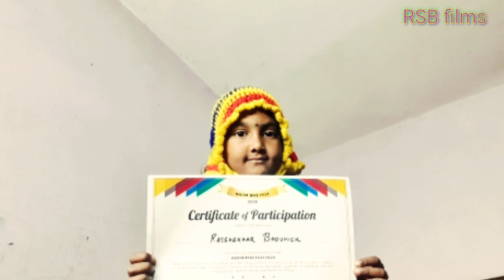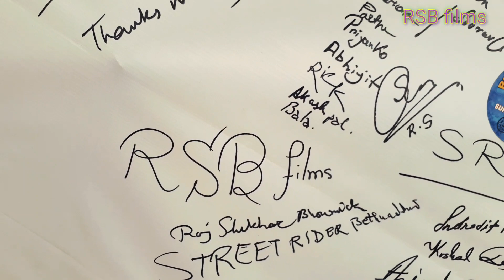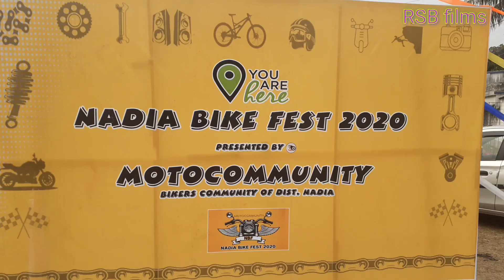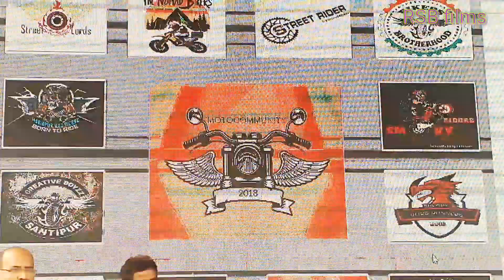Nadia bike fest 2020 meet up ladakh=Tarun Biswas , Anbee Arnab, Satyen Das,etc.super bike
rickshaw rider, cycle rider, senior/junior riders meetup.